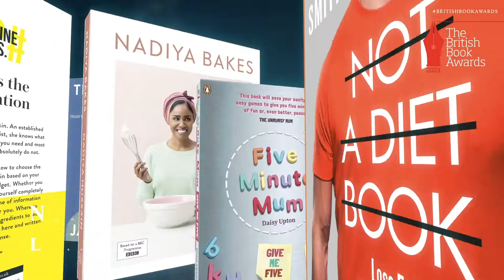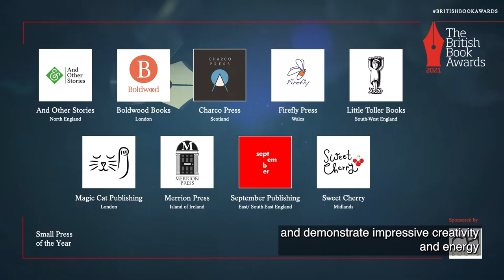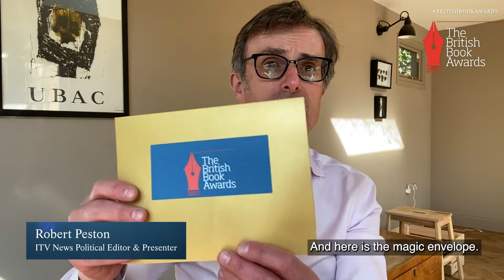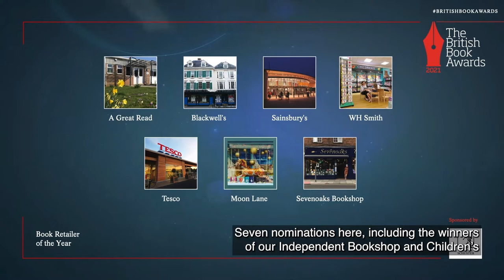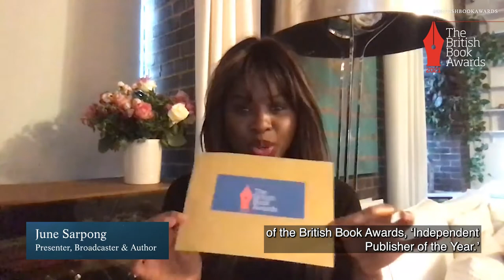The British Book Awards | Part 2: Publishers, Bookshops & Agents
Welcome to The 2021 British Book Awards (aka The Nibbies, aka THE publishing event of the year) . The book trade shone from every possible corner in 2020, with publishers, retailers, agents and authors pushing far beyond what we'd ever imagined possible in the most extreme conditions. This ceremony is a celebration of all that the industry achieved in an unimaginably challenging year.

The second half of the evening celebrates our book trade winners. This is everyone - from agents to editors, bookshops to publishers - whose hard work and dedication behind the scenes goes into making these books such a stellar success.

to view the shortlists and learn more.